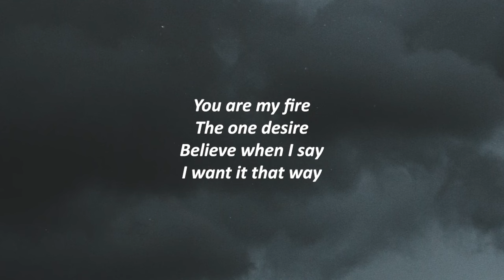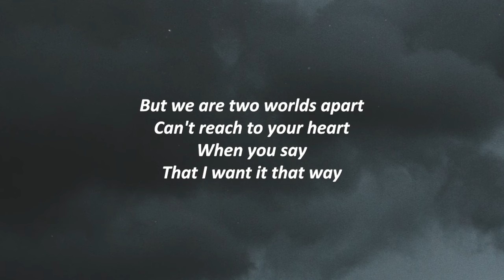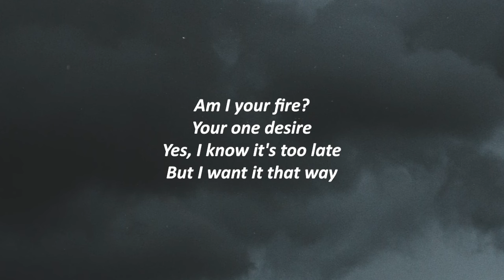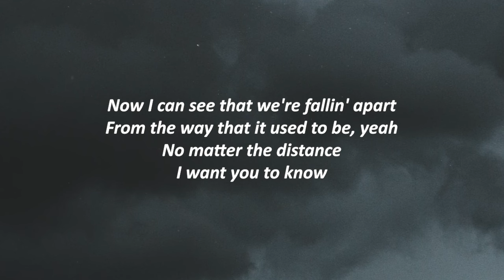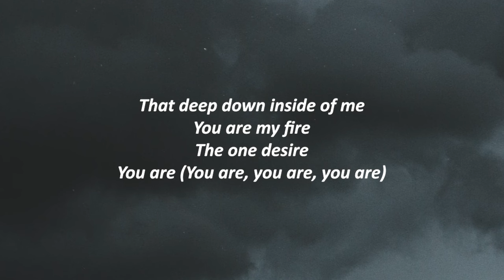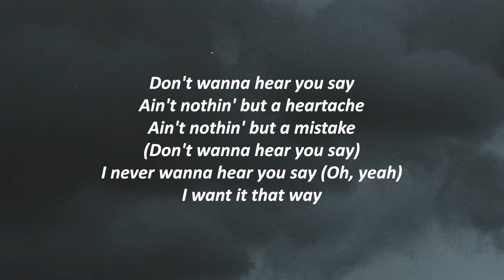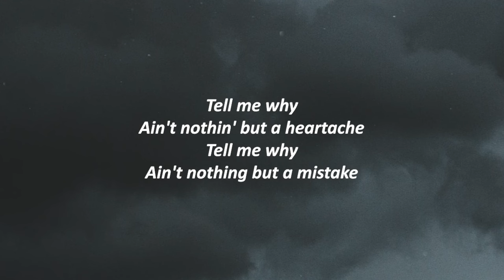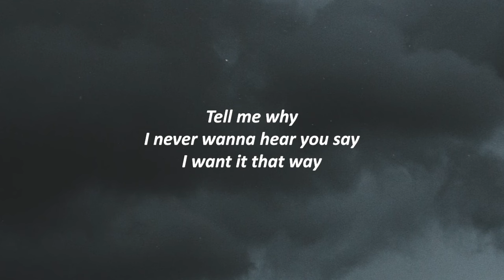Backstreet Boys - I Want It That Way (Lyrics)